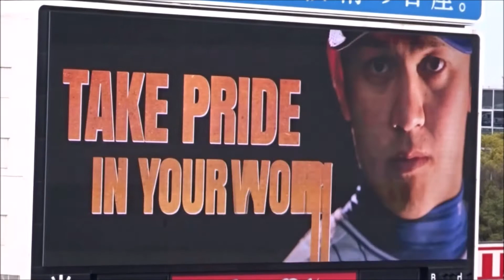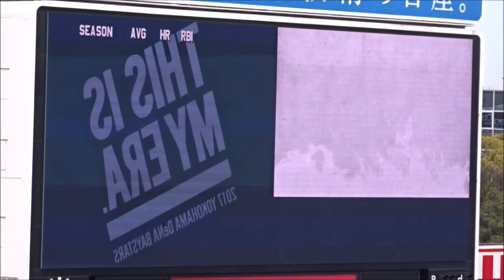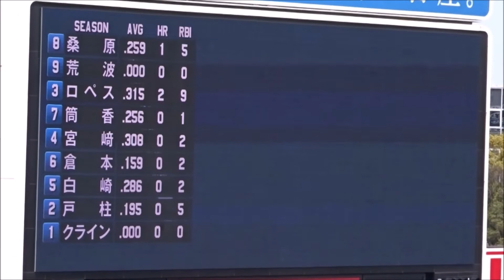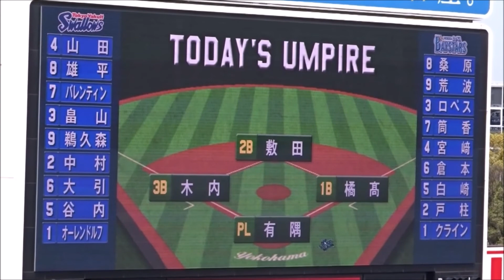2017年 オープニングムービー スタメン発表 横浜DeNAベイスターズ 170416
2017年度 横浜DeNAベイスターズ
オープニングムービー＆スタメン発表